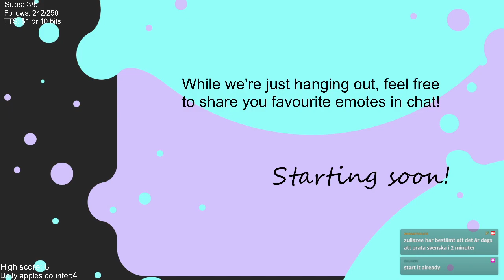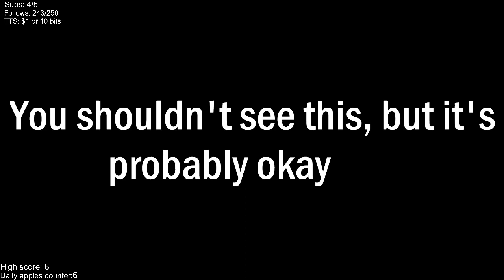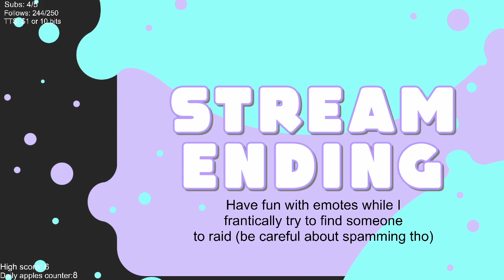Playing a puzzle game in Swedish with an American - We Were Here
Today we decided to play a game where communication is incredibly important, but I had to speak Swedish to someone who doesn't understand it. It was very chaotic and fun

00:00 Starting soon
03:11 hi :)
05:18 hardest thing i've ever tried to do
32:12 we switch and its now not impossible